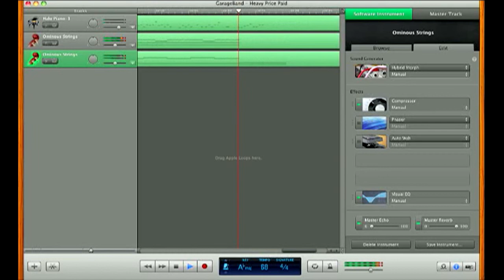Heavy Price Paid Garageband